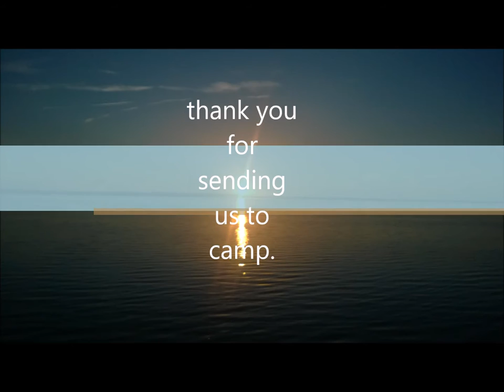SUPER SUMMER FUN VIDEO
this camp changed my life.